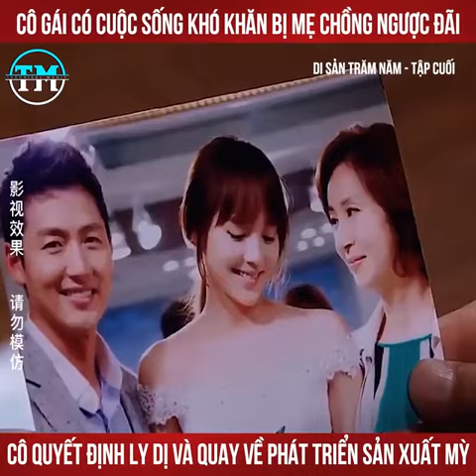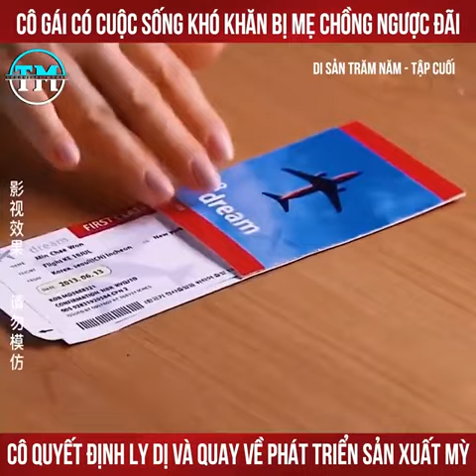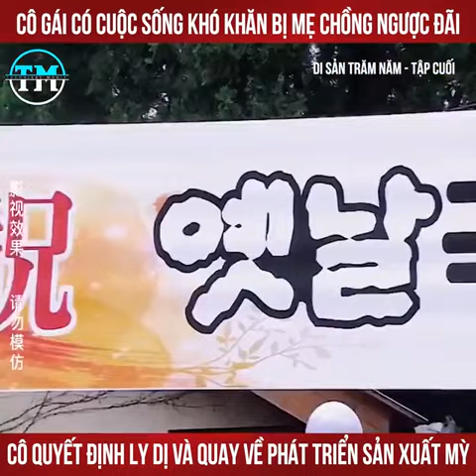Review Phim Di Sản Trăm Năm Tập 14 tập cuối